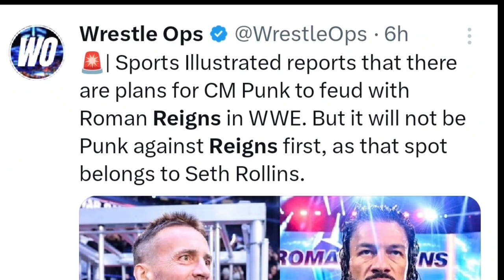OMG CM PUNK VS ROMAN REIGNS MATCH PLANS! Randy Ortan on Smackdown, Fans Unhappy On Punk Raw Promo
DON'T MISS THIS VIDEO WATCH TILL THE END